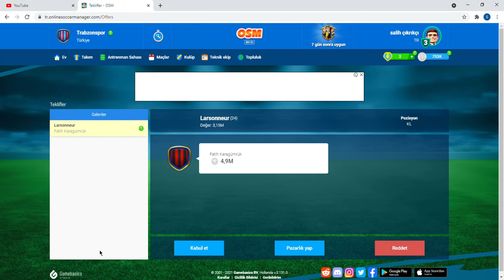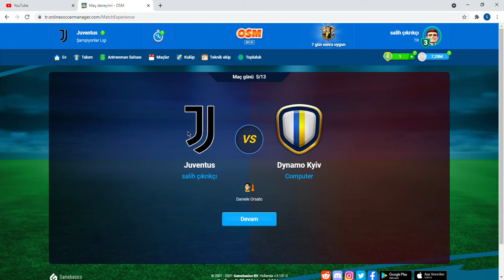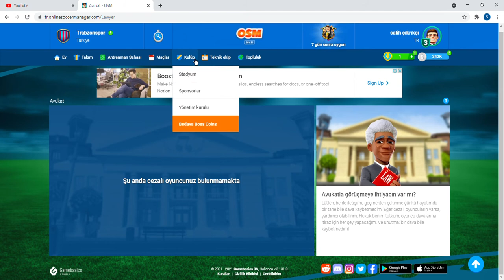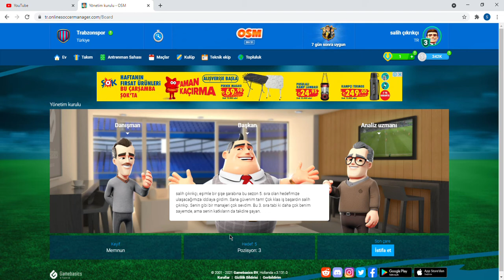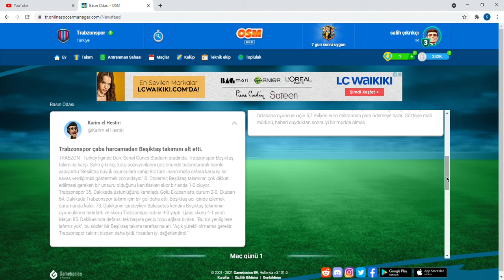derbi! trabzonspor beşiktaş osm